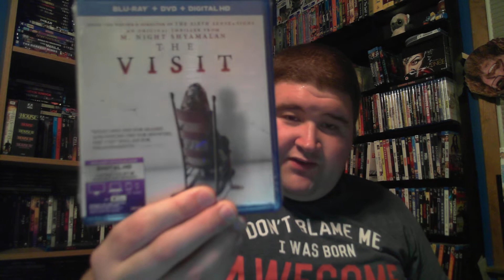Horror Pack Unboxing November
Horror Pack Unboxing

Horror Pack Unboxing

Horror Pack is a monthly subscription where you get 4 Blu Rays starting  at  $24.99 or 4 Dvds starting at $19.99 with the option of signing up for 1 month , 3 months , 6 months or the year which the price goes down

Check Out Horror Pack

Stardust- Tonyhas9fingers